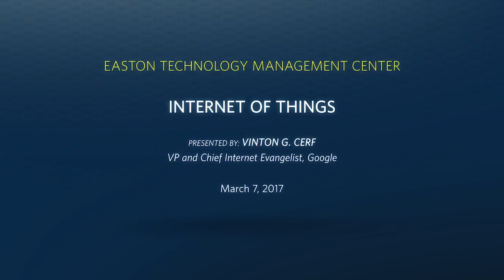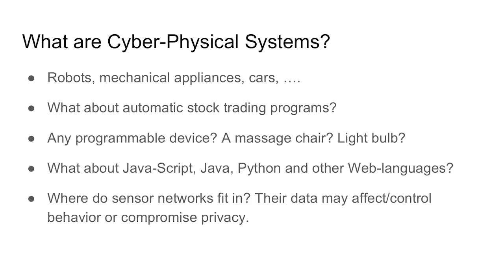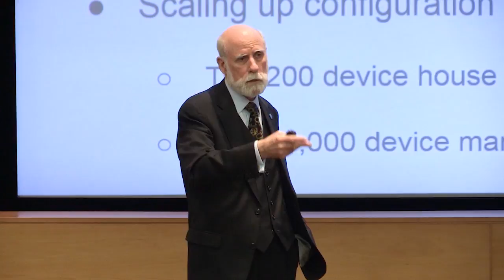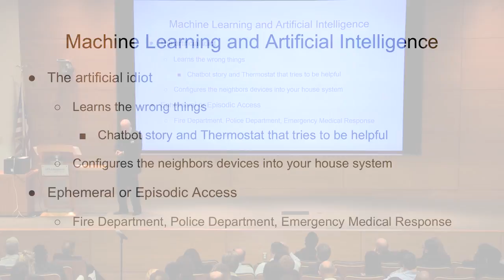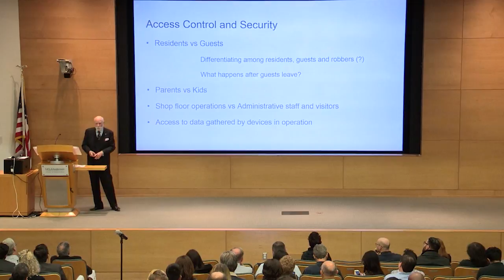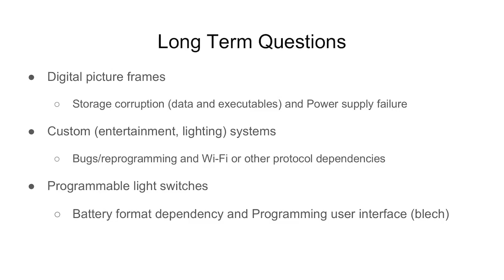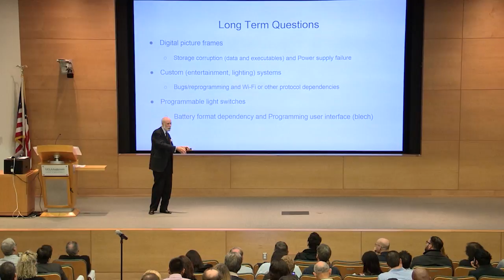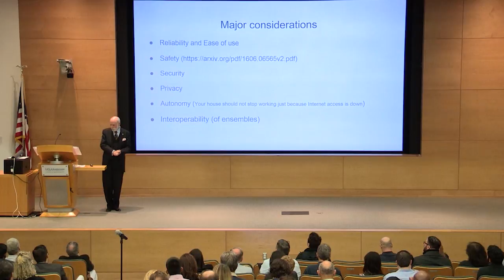Google VP Vinton G. Cerf Doesn't Think We've Reached Peak Internet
The Internet may have changed our lives, but we haven't even begun to understand its capabilities - or its implications. Presenting at the Easton Technology Management Center, Vinton G Cerf - VP and Chief Internet Evangelist of Google - discusses how past innovations may propel us forward, and how the Internet will evolve in the future.